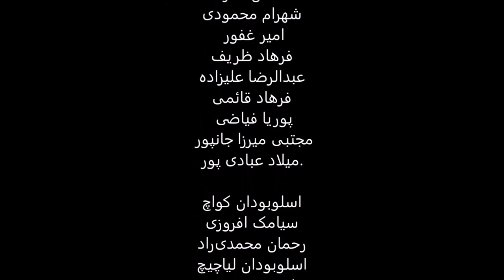Iran Volleyball Song